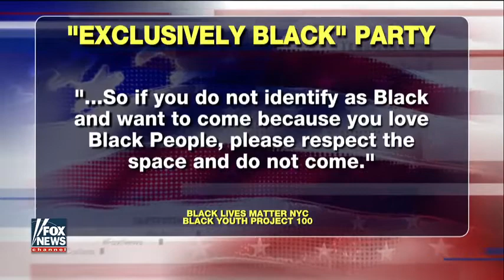[ Tucker Porn ] Black Lives Matter throws black only Memorial Day party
Black Lives Matter throws black only Memorial Day party